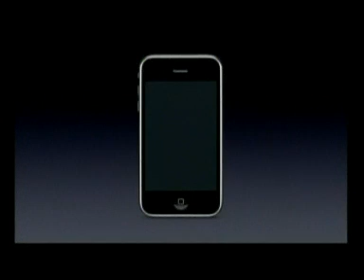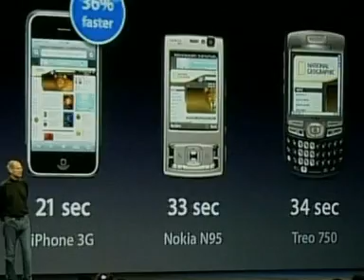YouNews - iPhone 3G roundup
A look into the iPhone 3G launch and the bloggers' reactions that followed. See pictures of the iPhone 3G and hear Steve Jobs' address at